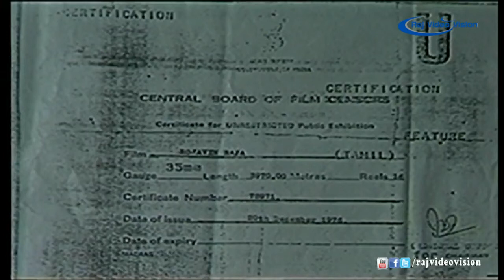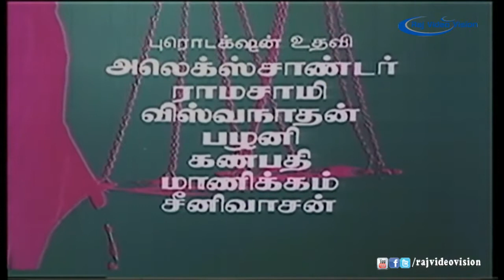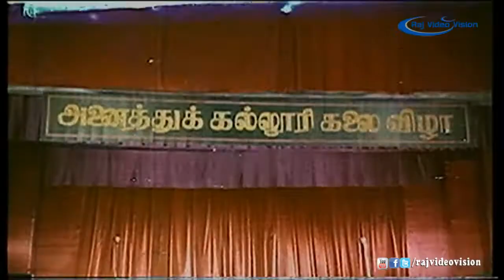Rojavin Raja Full Movie Part 1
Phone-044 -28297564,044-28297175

Rojavin Raja is a 1976 film starring Sivaji Ganesan, Vanisri, S.Varalakshmi, Vadivukkarasi and Cho Ramaswamy in the lead roles. The music was by M. S. Viswanathan and directed by K. Vijayan

Story And Dialogues: K. Vijayan
Actors: Sivaji Ganesan, Vanisri, S.Varalakshmi, Vadivukkarasi, Cho Ramaswamy
Lyrics: Puratchidasan
Editing:- B. Kandasamy
Producer:- N.V.R. Productions
Director:- K. Vijayan
Year :- 1976